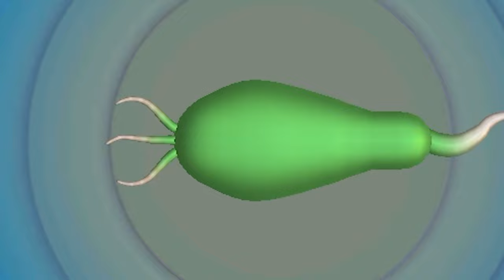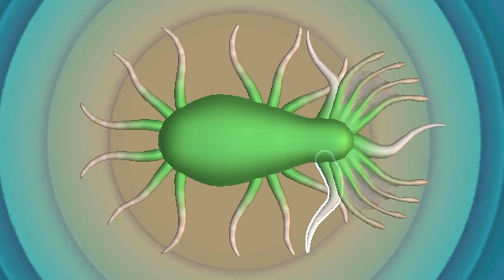Can I Evolve a BLIND SPECIES in Spore?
Spore Blind Run ~ Cell to Creature to Tribal Stage - lots of interesting Spore challenges out there, and I wanted to give the no eyes challenge a try. Expect more Spore challenges soon.

Tried this old gem for a change and more of a written style than my normal comments, as I felt it was conducive to that in that way.

Also featured:
"Buy Mode 1" from the Sims soundtrack (also developed and produced by EA and Maxis)